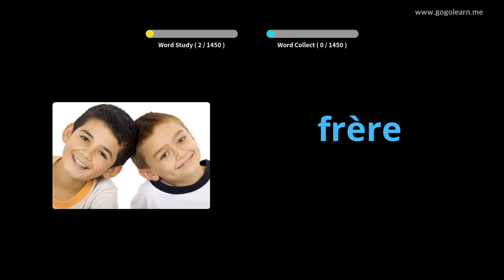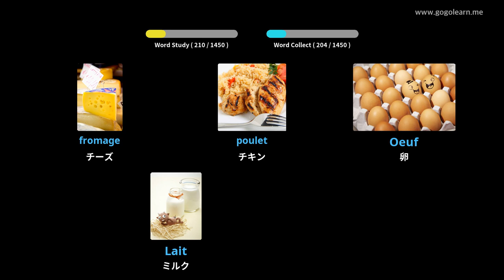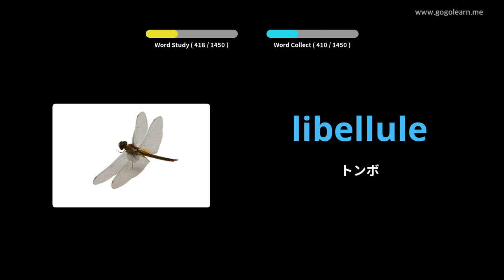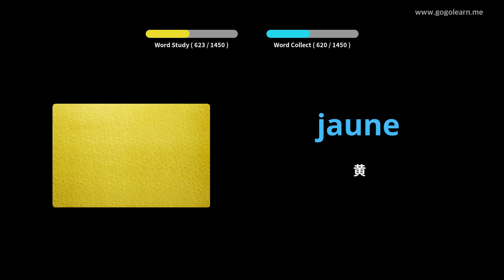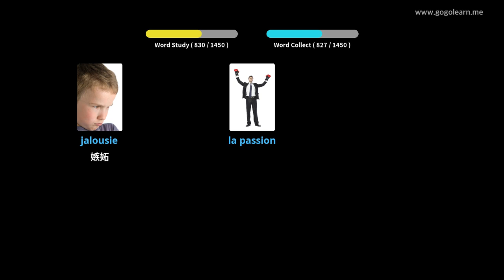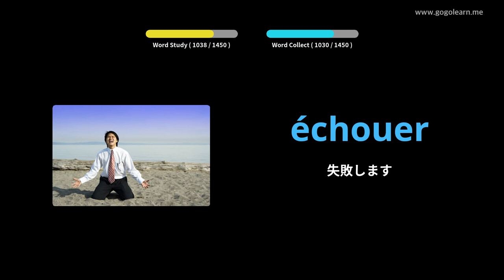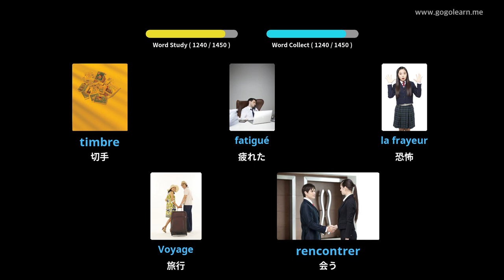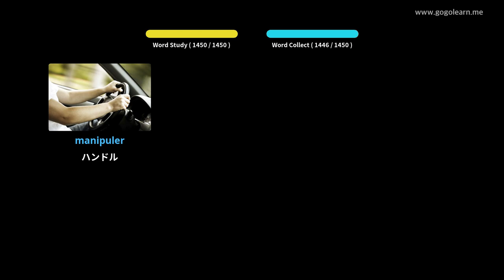写真を通してフランス語を学ぶ|フランス語の語彙基本的な | Golearn